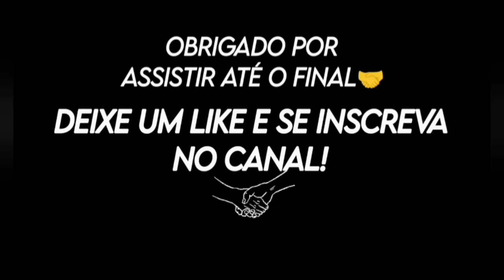ZEZO POTIGUAR - CHOREI NA VAQUEJADA - CD NOVO 2024 - AS MELHORES SERESTAS PRA TOMAR UMAS